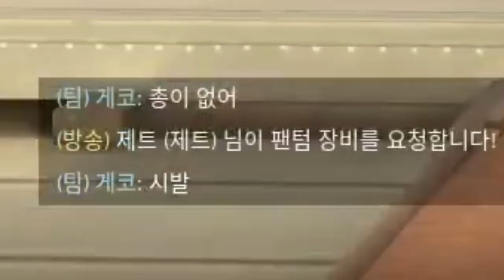내가 한국섭을 떠나는 이유... (1)[발로란트]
진짜 2런 애들은... 없어져야해.

1. 이해하기 쉽게!
2. (되도록)남들이 했던 거와는 다르게
3. 자신의 주제가 되지 않았다고 뭐라하지 않기!!
4. 주제가 겹칠경우 제가 처음으로 봤던분으로 합니다